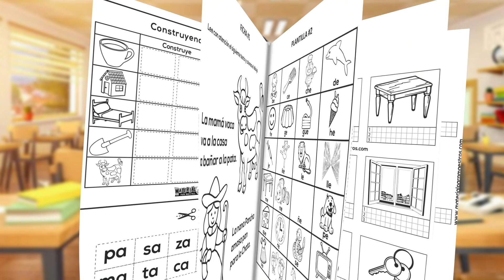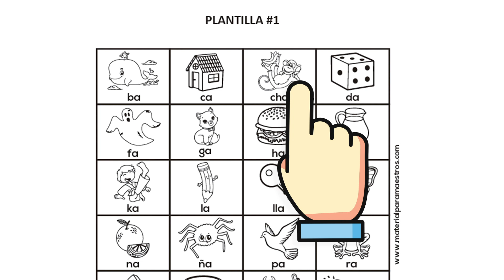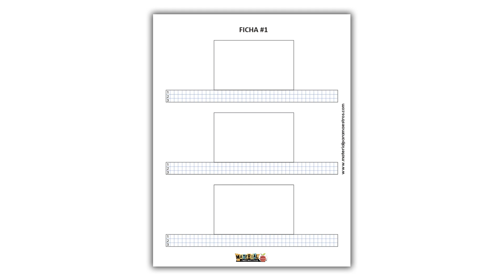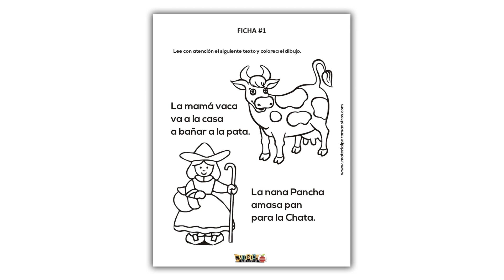Enseña a leer en 20 días ¡super fácil!